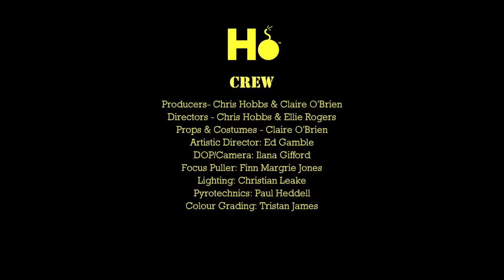History of World War 1 (in One Take) | History Bombs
History Bombs WW1 history lessons and teaching materials now available

Welcome to World War One! Starting with the causes of the First World War, this video introduces key events including the Western Front, the Gallipoli campaign, the Battle of the Somme and the Russian Revolution.

This video covers:

💣 A chronology of the key events, battles and figures that defined World War 1.

💣 A look at the causes of World War 1, including Kaiser Wilhelm II's antagonistic behaviour and the alliance between France, Russia and Britain.

💣 A look at key battles and campaigns including the Western Front, Gallipoli campaign, Battle of the Somme and the Russian Revolution.

World War 1 was a global conflict that lasted from 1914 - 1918 and had a significant long-term impact on the development of Europe throughout the 20th century.

Germany's expansionistic leader, Kaiser Wilhelm II, is often cited as a key cause of the conflict, which escalated quickly after the assassination of Archduke Franz Ferdinand by Gavrilo Princip in Sarajevo (28 June 1914).

From the assassination to the Armistice 11th November 1918, this video charts the course of the Great War.

👇 Click time to skip to scene 👇

0:18 - Introduction
0:40 - Kaiser Wilhelm II
1:12 - Assassination of Archduke Franz Ferdinand
1:20 - Slide to war
1:40 - Western Front
2:03 - Your Country Needs You / Gallipoli campaign
2:18 - Chemical weapons
2:36 - Volunteer nurses
3:04 - Brusilov offensive
3:35 - Sinking of the Lusitania
4:35 - US enter the war
4:59 - Creeping barrage
5:18 - Armistice

💣 What was your favourite scene?

CAST
Presenter: Chris Hobbs
Gavrilo Princip/British Soldier: Tom Dangerfield
Kaiser Wilhelm II/British Soldier: Jackson Davies
Tsar Nicholas II: Ed Gamble
General Joffre/British Volunteer Nurse: Lucy Fennell
British Officer: Kieran Barton
General Kitchener/Vladimir Lenin: Tom Tokley
British Messenger/American Soldier: Freddy Waller

CREW
Producer, Writer, Music: Chris Hobbs
Production Manager: Claire O’Brien
Director: Ellie Rogers
Steadicam Operator: Ilana Garrard
Focus Puller: Finn Margrie-Jones
Camera Assistant: Christian Leake
Costumes: Hampshire Wardrobe
Pyrotechnics: Paul Heddell